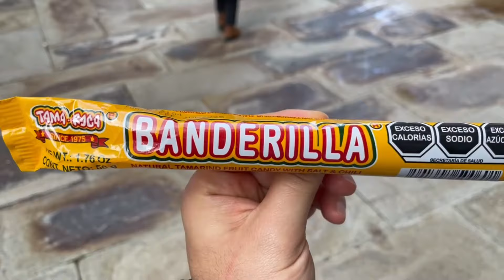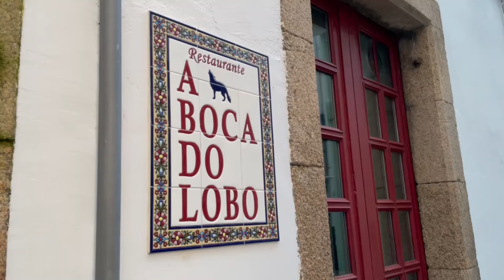#79 VLOG Semana Santa | A Coruña | Galicia | España 🇪🇸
Morrillos, es semana santa y salimos a caminar al centro de A Coruña para ver qué nos encontramos.

All material in this video is original and personally recorded by "MONATOS de viaje".